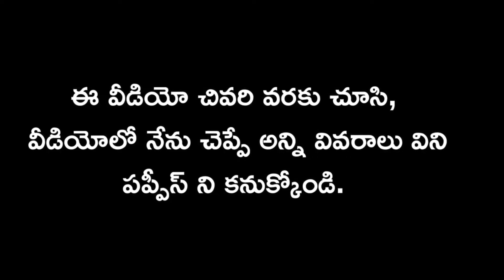top quality toy poodle puppies for sale in telugu/ 94904 33969 /aj pets